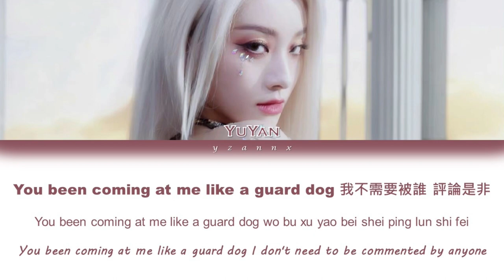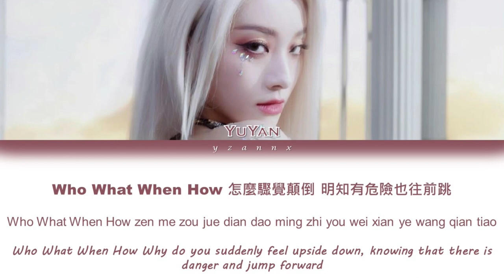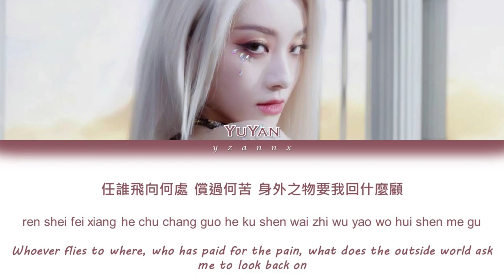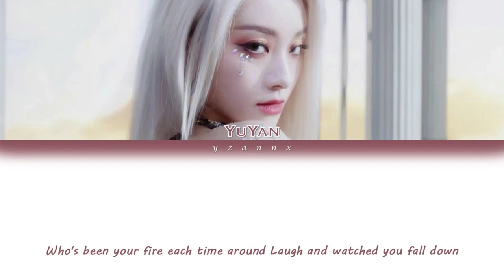喻言 YuYan - WHO (CHN/ENG/PIN Color Coded Lyrics)